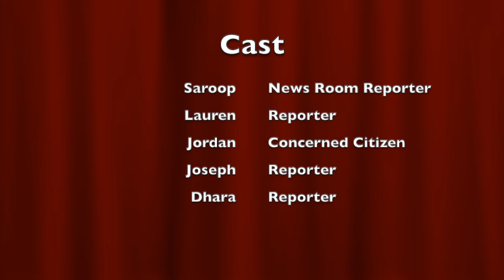CNSM Final: Sea Levels Rising in Southern California